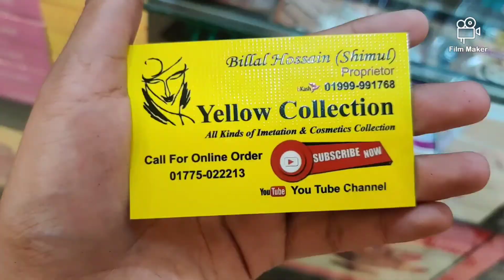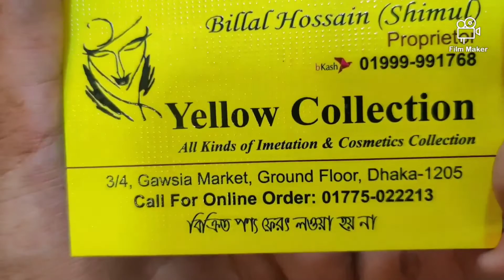new designer online hit earrings collection/অনলাইন হিট দারুণ ডিজাইনার কানের দুল কিনুন গাউছিয়া থেকে